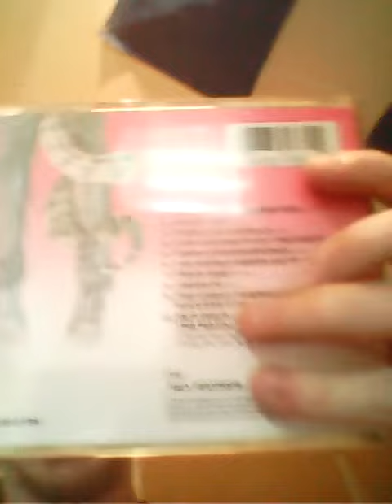Listening To Alice Cooper's Constrictor